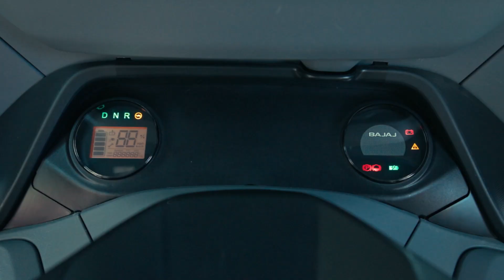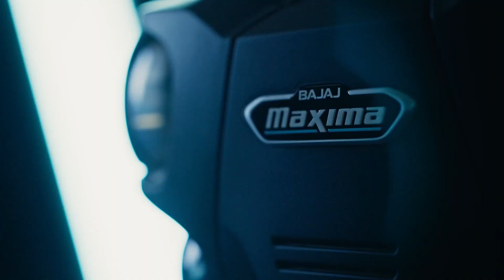బజాజ్‌ మాగ్జిమా కార్గో E-Tec టెక్నాలజీ కొత్తది, భరోసా అదే బజాజ్‌ ప్యాసెంజర్‌ ఎలెక్ట్రిక్‌ త్రీ-వీలర్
దశాబ్దాలుగా లక్షలాది భారతీయుల నమ్మకాన్ని చూరగొన్న బజాజ్‌ చాలా ఏళ్ళుగా ప్రపంచపు నం.1 త్రీ - వీలర్‌. ఇప్పుడు అదే నైపుణ్యం కలిగి, ఎలెక్ట్రిక్‌ విప్లవంతో సరికొత్త ఎలెక్ట్రిక్‌ త్రీ - వీలర్‌ను తీసుకొస్తున్నాం. సమర్పిస్తున్నాం బజాజ్‌ మాగ్జిమా XL కార్గో  E-Tec. పదండి, మాతో పాటు ఎలెక్ట్రిక్‌ భవిష్యత్తులోనికి అడుగిడండి. టెక్నాలజీ కొత్తది, భరోసా అదే.